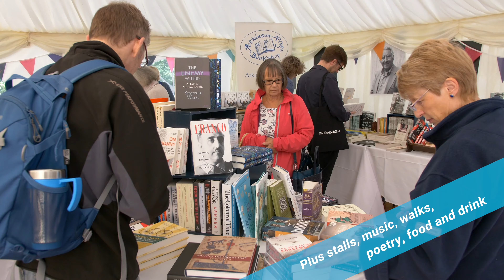Beyond Borders 2021 - How to Watch